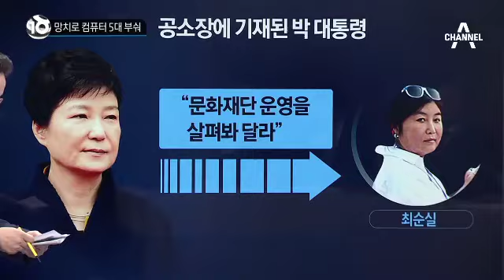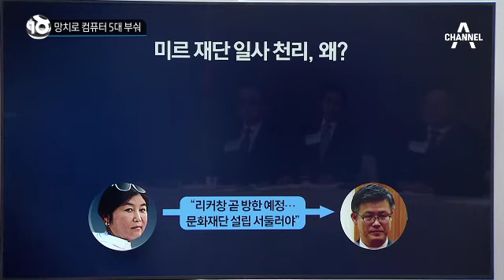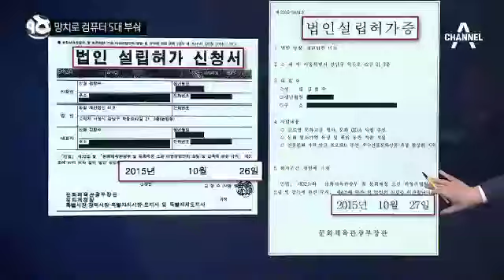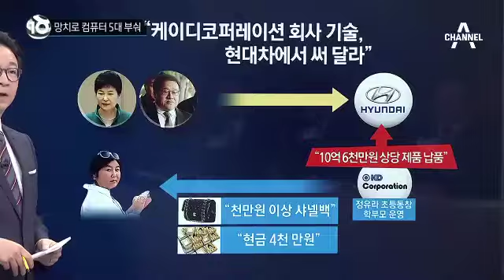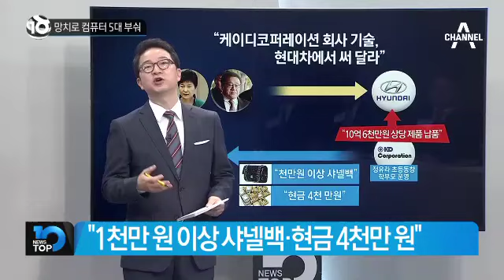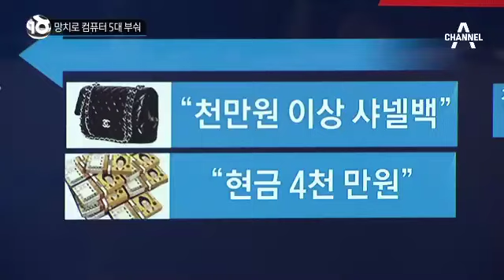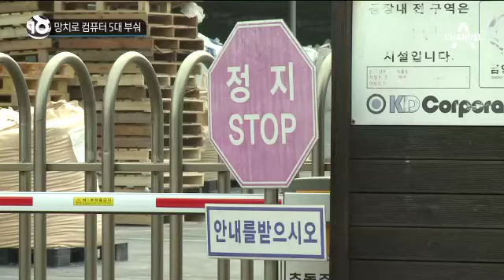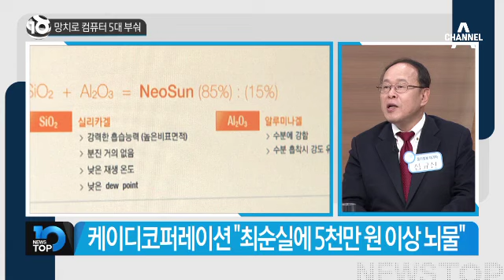檢 “대통령 대면조사 또 요청…강제 수사 한계”_채널A_뉴스TOP10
檢 “대통령 대면조사 또 요청…강제 수사 한계”